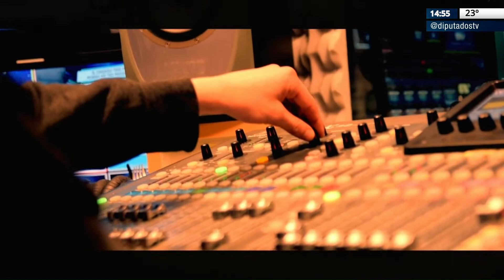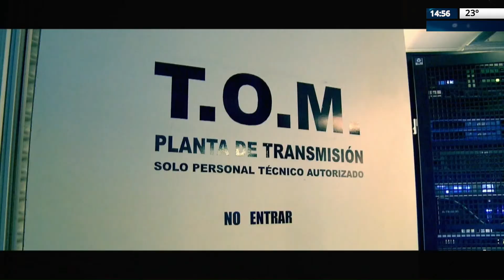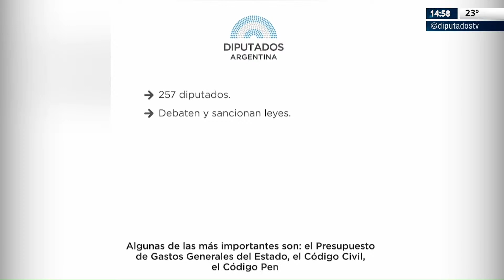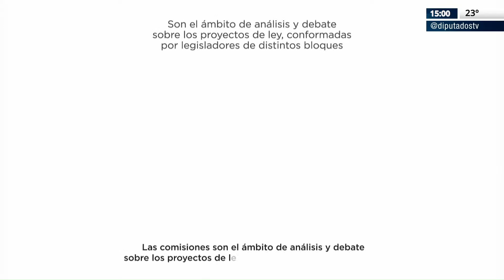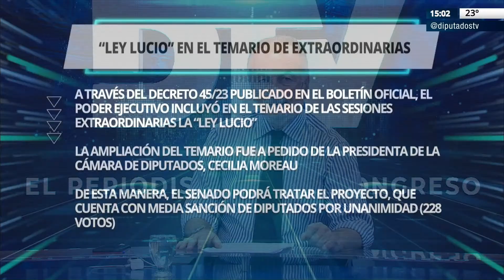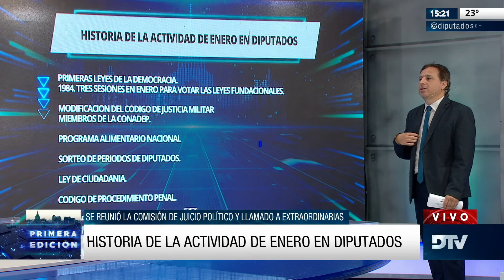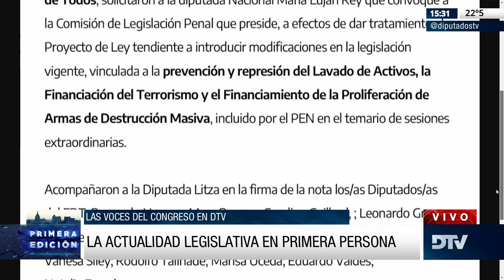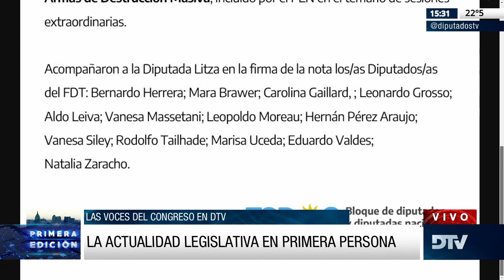DTV - Primera Edición con Horacio Embón - Programa 27/01/2023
Conducción: Horacio Embon
Periodistas: Carolina Ramos - Guido Bravslavsky - Maria Cafferata - Veronica Benaim - Jesica Calcagno - Leonardo Fredes y Gabriela Vulcano .-
Móvil en vivo: Lourdes Lopez y Sofía Raimundez

República Argentina